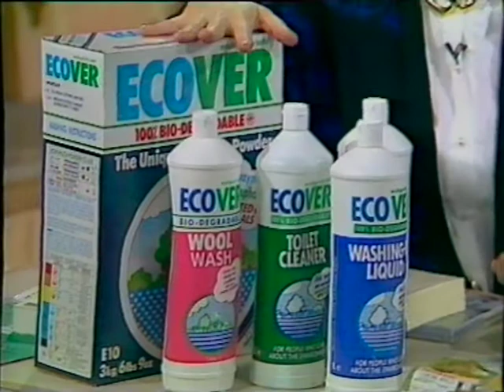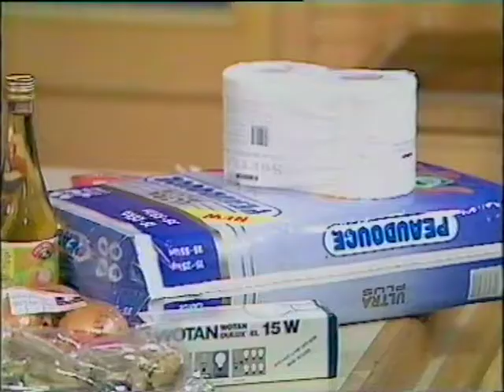7. TV-AM 1989 with Anne Diamond interviewing Julia Hailes about 'green' supermarket products.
Anne Diamond was very enthusiastic about green consumerism. On her programme again, I’m talking about the sort of ‘green products’ people could look out for.  Actually, there weren’t that many and some of the discussion is out of date!

Researchers had managed to find organic crisps which contributed to saving the hedgehogs and even organic soya milk.  I pointed out the Marks & Spencer had just started stocking organic produce, almost certainly because of the attention green consumerism was getting.

We also talk about biodegradable washing up liquid. I pointed out that all washing up liquids were ‘biodegradable’. The main issue with detergents at the time was actually about phosphates in laundry detergents. What I didn’t say was that this was only really a problem in a few areas around the country where there weren’t any phosphate stripping equipment in sewage treatment plants.  Later the focus for detergents was about the temperature of the wash - reducing it saves a huge amount of energy.  Nowadays most detergents will wash at 30C or below.  That wasn’t the case then.

Just as Anne was asking me about unleaded petrol and catalytic converters the video cuts out and I have no idea what came next!